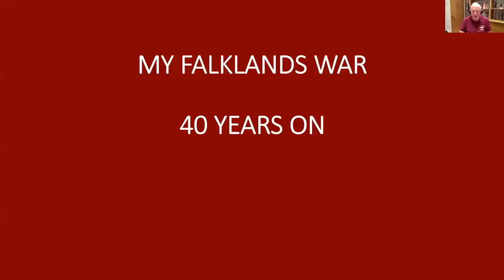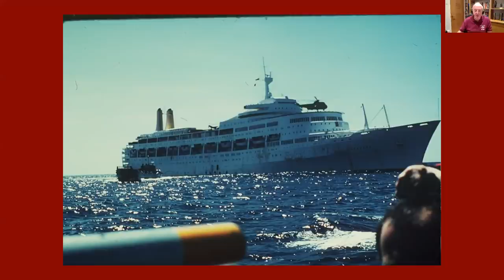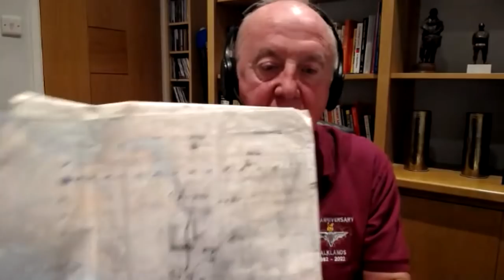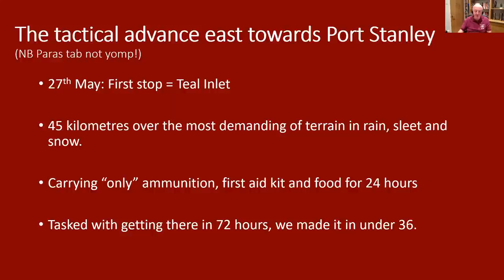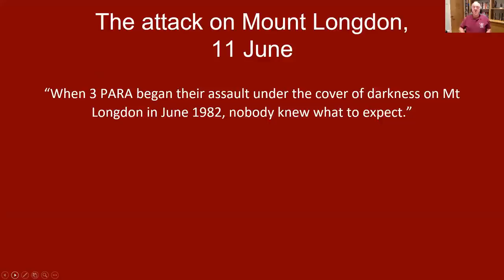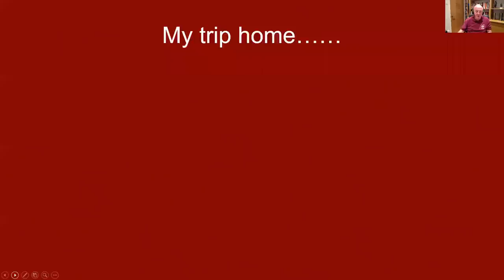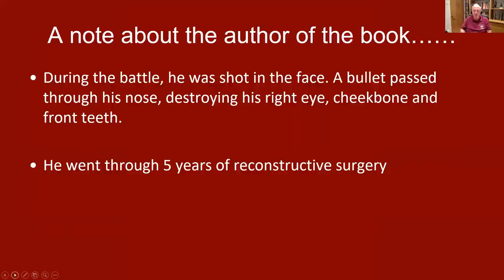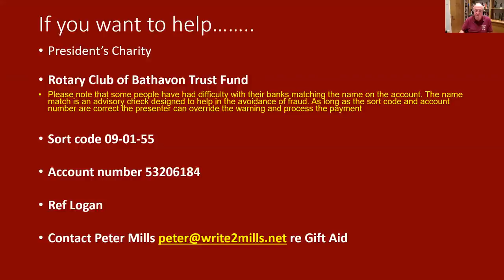My Falklands War, 40 years on by Adrian Logan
In 1982 I was a Captain in the Parachute Regiment serving with the Third Battalion (3 PARA). This is my recollection of events from being recalled to getting home. I sailed south with the Task Force on the Canberra, walked across East Falkland and almost made it to Stanley.
I say "almost" because I was wounded in the battle for Mount Longdon, described as "some of the bloodiest close-hand fighting, terrible injuries and most shocking loss of life experienced by British troops since the Korean War"
I am also telling my tale to highlight the plight of veterans, then and now. I strongly believe we treat our veterans dreadfully in this country and hope this helps to raise awareness, and maybe some funds, to help right that wrong.
If this video touches a nerve, then please do donate as indicated on the last slide and I assure you the funds will be spent on veterans and mental health causes.
Finally, if any of you would like me to present this for any organisation then do get in touch
Adrian Logan

Post script:
Whilst this is my recollection of events, since recording the video, I have been corrected by the man who knows all there is to know about the battle, namely Jimmy O'Connell, who is mentioned in the video. He tells me that B Company did not cross the river where indicated on one of the photos but further west at Furze Bush Stream.